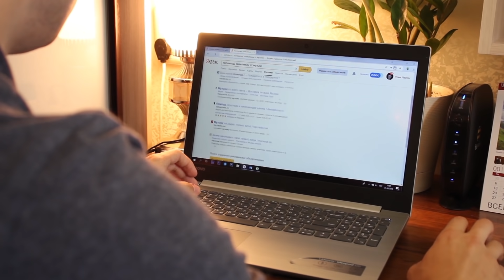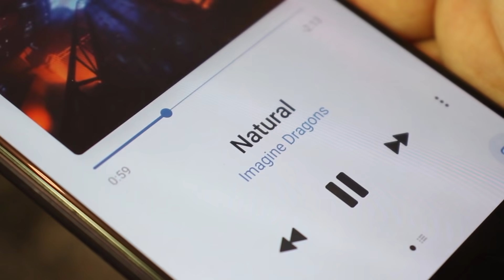КОРОЧЕ ГОВОРЯ, ЗАВИСИМ ОТ МУЗЫКИ